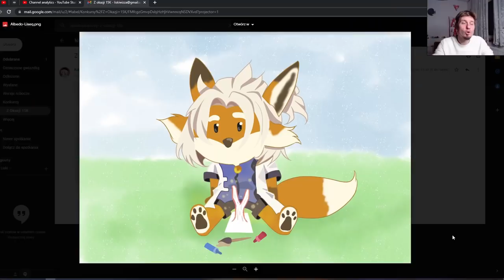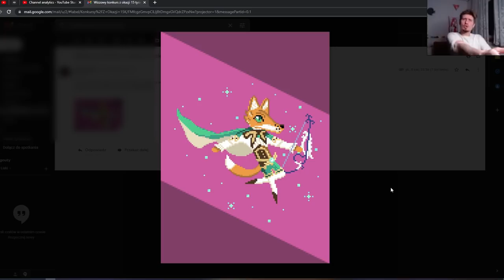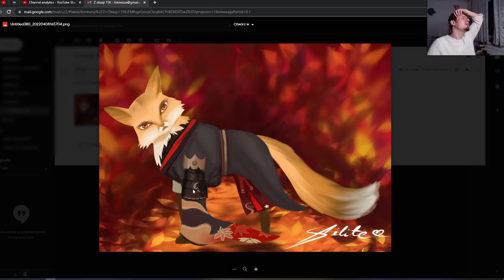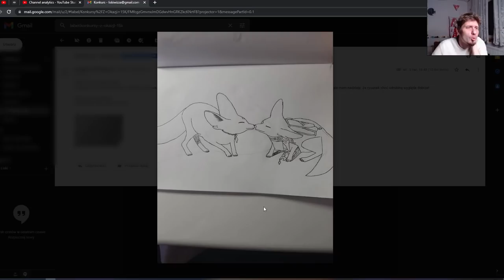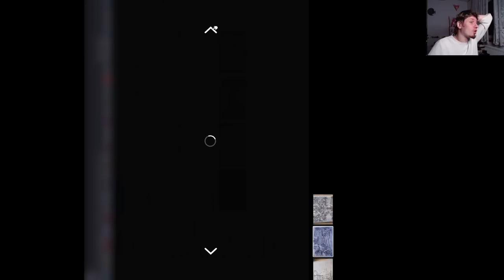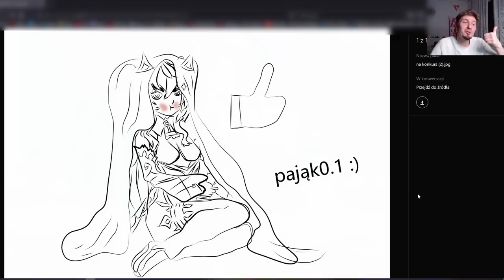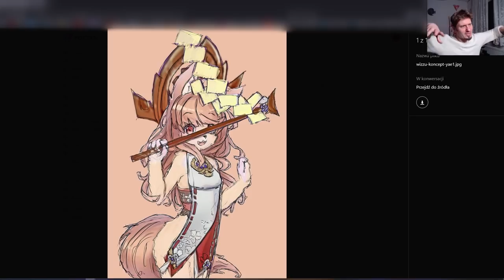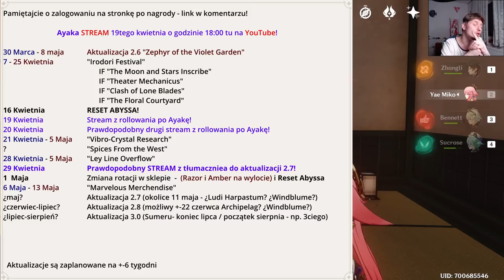Genshin Impact 567 - Te lisie piękności!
Odcinek 567
0:00 Intro
0:10 Ayaka!
0:51 Ciężar konkursu na mym sercu!
2:09 Lecimy...
2:30 Patiszka
2:48 Kubek uwu
3:04 Blanka
3:12 Escha
3:22 Ayumi
3:35 Julia
3:50 h-
4:07 Nobody qwp
4:14 Kociarka
4:31 Franciszek
4:44 Niko Chan
4:52 Anwux
5:06 Kate
5:29 Karol
5:41 Hoshei
5:57 Zosia
6:12 Altra
6:21 Nora
6:28 TheMartin
6:43 Ada
6:54 Kiniaszka
7:10 Natka
7:24 NightZin
7:42 Vinawi
7:53 Fel4Cute
8:01 JaTuTylkoSprzątam
8:11 Istra
8:23 Madzik
8:35 Oliwia
8:40 Linakora
8:57 Mems
9:11 XxPooKoteczekxX
9:21 Julka
9:38 Nieskończona Herbata
9:47 Daga
10:15 Osuch
10:29 Anitka
10:38 Umpa Lumpa
10:59 Shield Boy
11:18 Hazen
11:42 Shillite
12:02 Wred
12:17 Amelia
12:28 Kapi
12:42 Rei is gone
13:04 K.Piotrowska
13:23 Miyu
13:34 Anita
13:41 Klaudia
13:57 Vin
14:03 Lumine
14:11 Vodka
14:21 Mlecz
14:33 Majomak
14:44 Martyna
14:54 Nesia
15:08 Emo kotek
15:32 Creative Name Here
15:42 Kociara-chan
15:56 Nex
16:12 Maxi Kurosai
16:26 Miken Murasaki
16:39 Motylel
16:49 keeei
16:54 PiontorRex
17:23 Clasicca125
17:36 WeroNi
17:44 tenebris.s
18:02 Druuugi mail!
18:07 nati321
18:25 nari
18:39 gouba
18:47 GM
19:00 dżon dżonson
19:14 Oliwia
19:26 Jeżyk
19:35 Nadia
19:44 Levine
19:56 let05
20:19 Onigiri
20:28 Magda
20:33 Małgosia
20:45 Vic_chan
20:58 MikuYa
21:08 gleision
21:20 Nothing
21:36 Kasjanek
21:46 Arcadogel
21:57 Julia
22:05 HC/K
22:20 Laura
22:31 Jessie
22:46 Hikari
23:01 Yoshiczka
23:14 rittai
23:32 alexia2224
23:42 Mippi
23:55 Renik06
23:16 Emilia
24:30 Pająk0.1
24:37 Eimy.Offline
25:07 Dexia
25:14 tamou.ki18
25:22 Ewa
25:28 Agata
25:45 katatsune
25:59 Dragon Umbrella
26:07 Kati Neko
26:20 Emilka
26:31 Ventiah
26:46 Sotyeol
26:58 Nicola
27:06 Amicum
27:13 szczota
27:21 Marta
27:28 rbf666
27:40 Ashya
27:48 Yumi Chan
27:59 Dawid
28:08 Vini
28:16 Alisha hana
28:25 Rumi Chan
28:37 Evere
28:45 Dziękuję!
29:24 Uwaga Spekulacje!
29:43 SPEKULACJE Oho 2.7 banery
31:37 Siedzisko od Akaro
31:43 Daily check-in Web Event i TRANSFORMERS!
32:33 Słowem wsparcia!
32:53 Pogoda na jutro

1) Napisz gdzieś wewnątrz paczki (kartka, świstek papieru - cokolwiek, byle NIE na privie na YT/FB bo się pogubię) czy sobie życzysz czy nie, żeby unboxing od Ciebie ewentualnie trafił na juczuby i jak tytułować paczkę ("paczka od -Twoje imię-" czy "paczka od -podany przez Ciebie nick-"). Jeśli nie napiszesz, to zakładam, że mogę wrzucać na YT z podanym nickiem/imieniem.
2) Nie wysyłaj mi nic za co mogę oberwać ja, lub możesz oberwać Ty. Nie, to nie było wyzwanie, raczej prośba i pobożne życzenie. Ale jak już chcesz mi wysłać tego świeżo zakoszonego Rembrandta, to spoko i obiecuję, że Cię nie wsypię.
3) Ślij na adres (tak, to "poste restante" przed imieniem ma tam być):
51-645 Wrocław